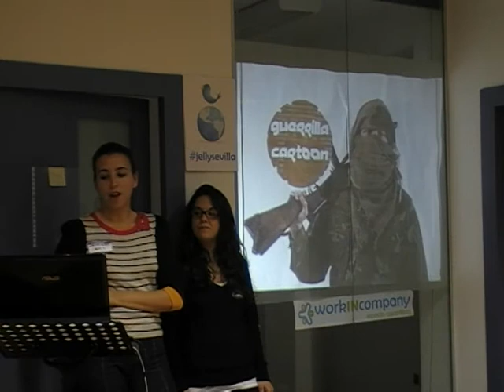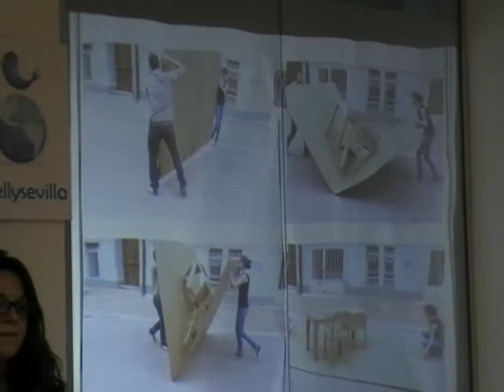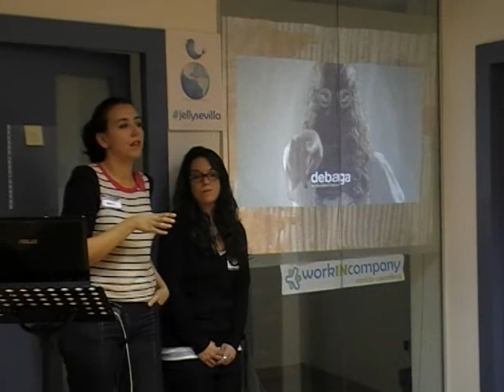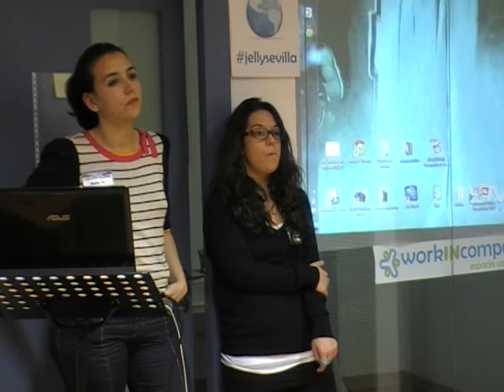Guerrilla Cartoon en JellySevilla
Nuestras armas son el cartón y la imaginación.
Escenógrafos que buscamos hacer nuestro entorno más divertido y con materiales reciclados.
La situación actual no puede ser un tapón para nuestras ideas.
El mundo nos necesita.